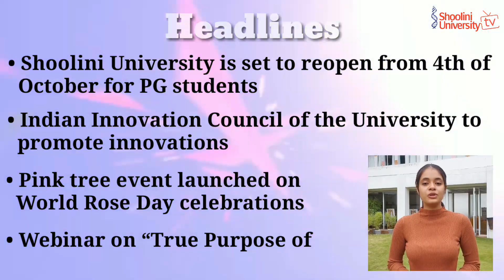Offline Classes | News Bulletin - 71 | Khushi Goswami | Shoolini TV | Shoolini University